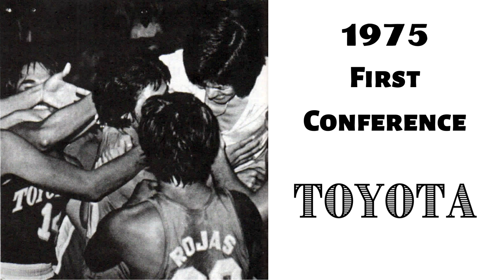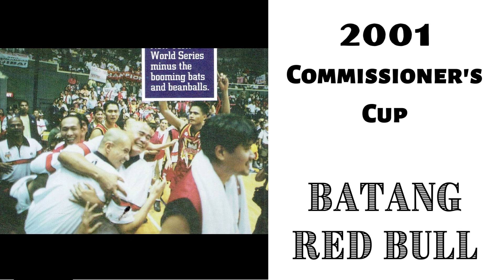List of Philippine Basketball Association (PBA) champions (1975-2023)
List of champions from the PBA's first ever conference in 1975 until the 2023 Commissioner's Cup.